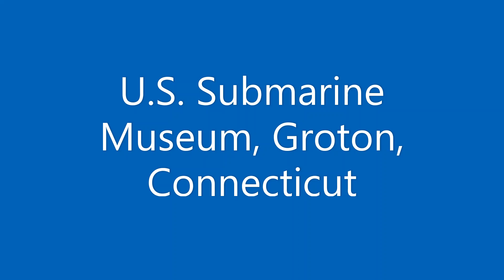Submarine Museum, Groton, Connecticut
The first nuclear submarine, the Nautilus is there. The second nuclear submarine was the Sea Wolf. My fifth grade teacher, Mr. Jones, was the first male teacher I ever had. He was in the Navy Reserve and was called up to serve on the Sea Wolf.